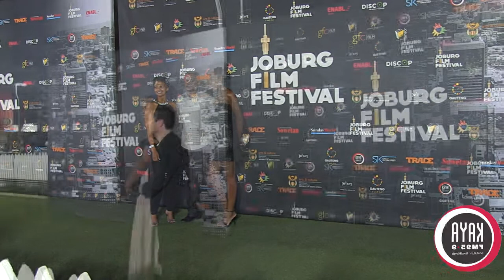UPDATE! Kaya FM at the Joburg Film Festival 2016 - Mandela's Gun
Kaya FM at the Joburg Film Festival 2016 chats to the opening Film, Mandela's Gun cast and Director, John Irvin about the Film. Writer Athos Kyriakides, talks about his experience writing the Film.